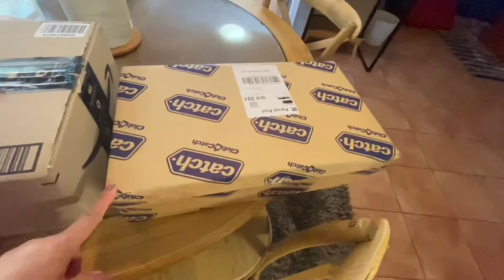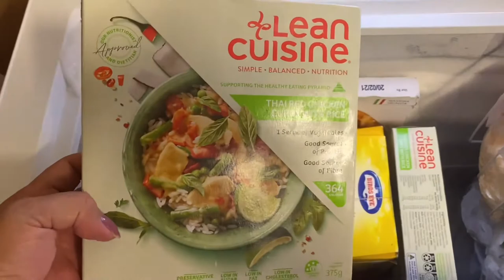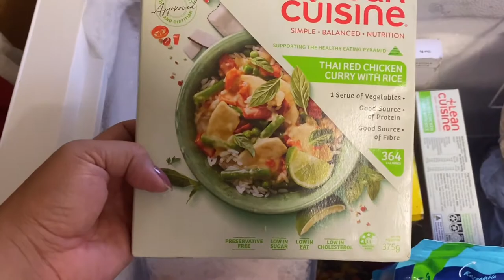Tipid Online Shopping Dumating Na Order Ko+Bagong Halaman Ni Mister | ShaSha Kolme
Cheap Online Shopping , Amazon Australia & Catch Of The Day Australia .